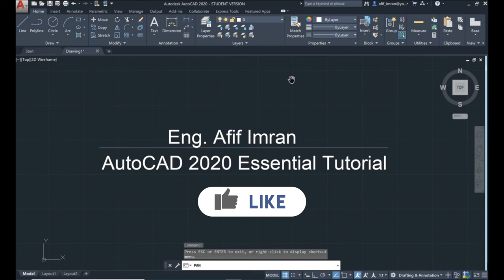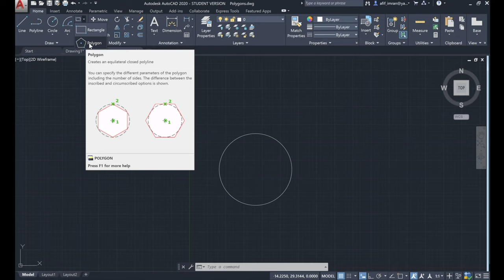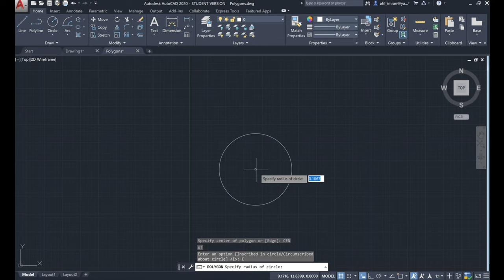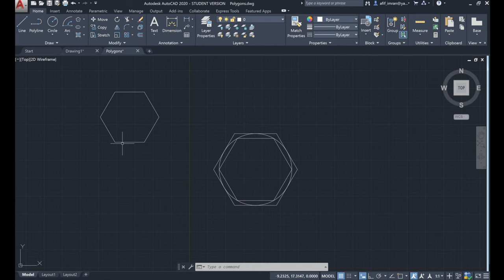20- Rectangle and Polygon commands/ أوتوكاد ٢٠٢٠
دورة أوتوكاد ٢٠٢٠ مستحيل تلاقوا مثلها على وجه الأرض بأسلوب سهل ومبسط لجميع المهندسين وأسرار وخبرة ١٥ سنة مستحيل تلاقوا مثلها أو حدا علمكوا ياها سواءا في الجامعة أو في المشاريع، أنا متأكد بعد ما تخلص الدورة راح تستنج إنه تغيرت وجهة نظرك للهندسة وخصوصا في المشاريع والحياة المهنية

تشجيعكم ودعواتكم إلي بعطيني العزيمة إنو أقدم المزيد من الدورات والدروس اللي بتفيد الشباب العربي وتمنياتي للجميع بمستقبل مهني زاهر

الروابط في الأسفل هي دورات كاملة متكاملة بكل تفاصيلها في الأوتوكاد والريفيت ووالتبريد والتكييف و مستحيل تلاقي مثلها في أي
قناة ثانية بالعربي أو بالإنجليزي
the below links ar AutoCAD and Revit Trainings that you will never find on any other channels